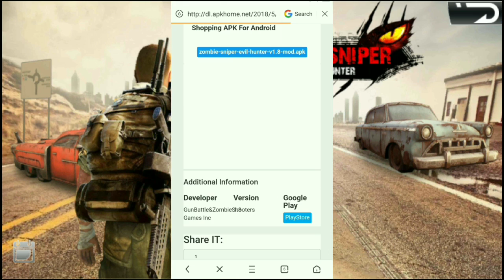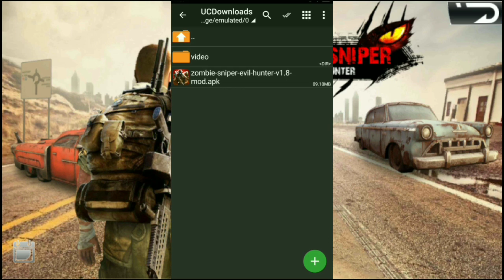Game FPS Zombie Seru Offline - Zombie Sniper Evil Hunter Android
Hallo Semua, Kali Ini Saya Akan Share Game Yang Seru Banget, Yaitu Game Zombie Sniper Evil Hunter Untuk Android, Untuk Kalian Yang Suka Game FPS Bisa Coba Game Ini Karena Seru Banget.

Game Zombie Sniper Evil Hunter (89Mb):

- OFFLINE